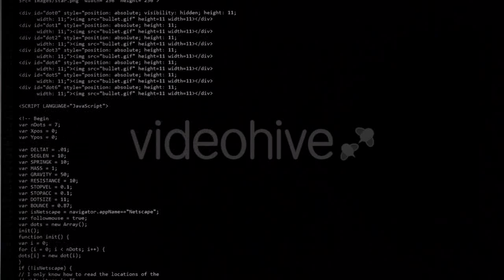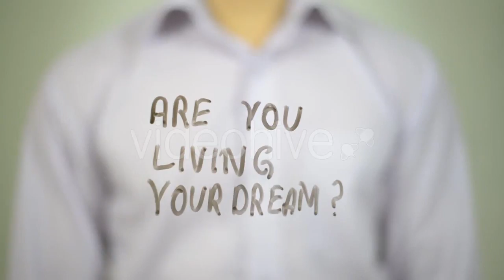Above the Clouds in the - (time-lapse) Stock Footage | Mega Pack +40 items